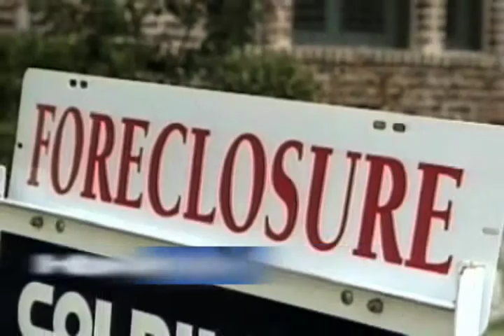Tough Questions Image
CBS Atlanta Image for Tough Questions